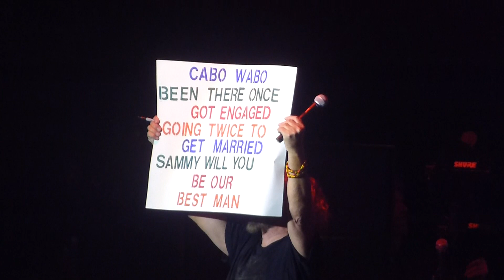"Mas Tequila & Knockdown Dragout" Sammy Hagar@Sands Bethlehem PA Event Center 10/26/13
Mas Tequila & Knockdown Dragout, Sammy Hagar & the Wabos, Sands Event Center, Bethlehem, PA; October 26th, 2013; 4 Decades of Rock Tour, Final 2 songs before the encore